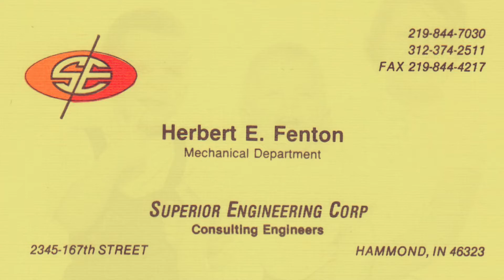Herbert Edward Fenton RIP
Video montage of Herb Fenton's life, who left us on October 13, 2021.